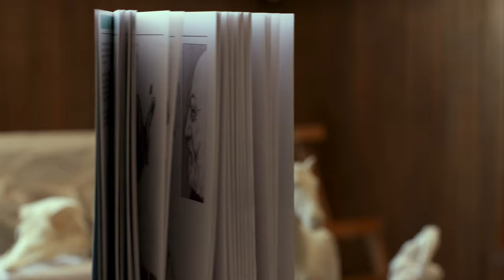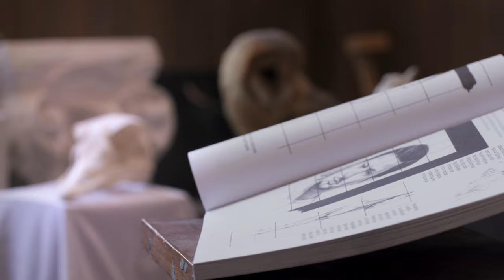Könyvpromo – Szunyoghy András: Ceruzarajz – Minden, amit a ceruza használatáról tudni kell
Szunyoghy András festő- és grafikusművész, a Magyar Művészeti Akadémia rendes tagja. A Kis rajziskola, A ló művészi anatómiája, a Nagy rajziskola és a Rajz ABC: kezdőknek és haladóknak sikere után az MMA Kiadó gondozásában jelent meg a művész legújabb könyve Ceruzarajz – Minden, amit a ceruza használatáról tudni kell címmel.